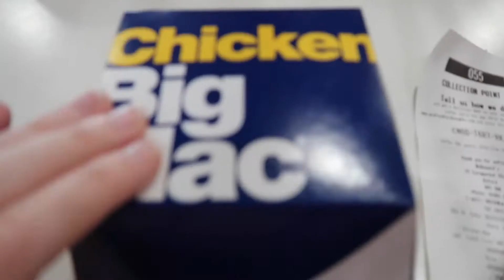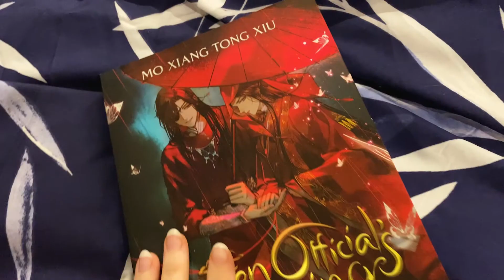Trying to become THAT girl for a day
My Failed attempt at being 'THAT' girl

Song -  Oneul - 보통날 (Ordinary Day) : 비트있는 감성적인 음악, Good Vibe Music to Study and Relaxing